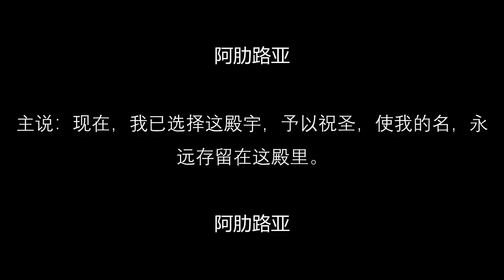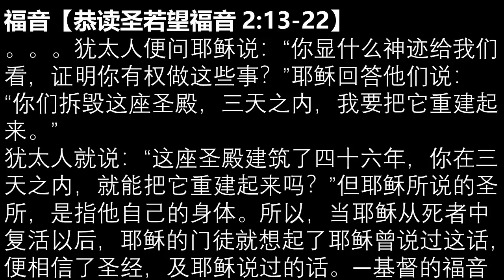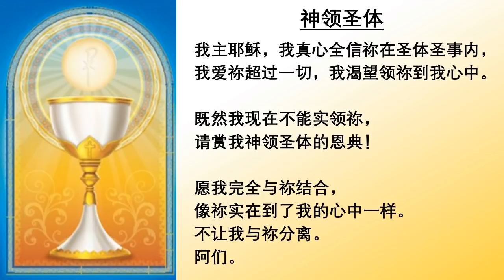2021.11.09主徒会.马帅神父主祭 Mandarin Mass celebrated by Fr Mark, CDD